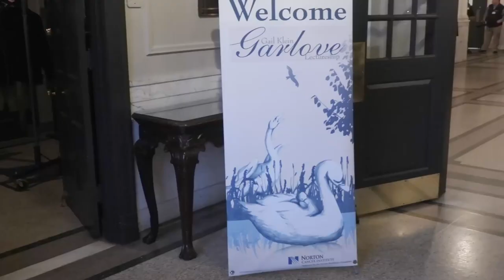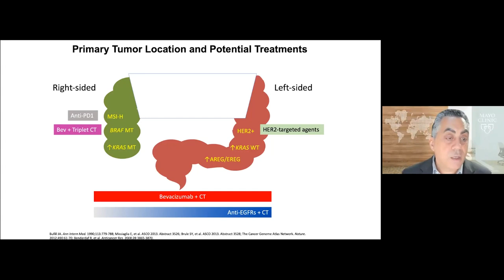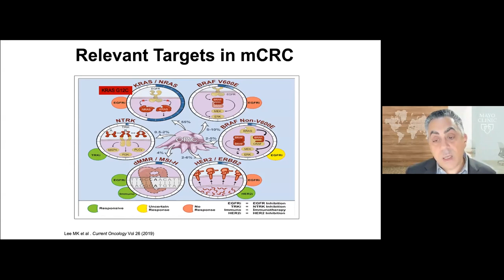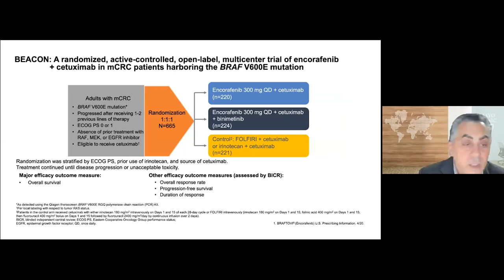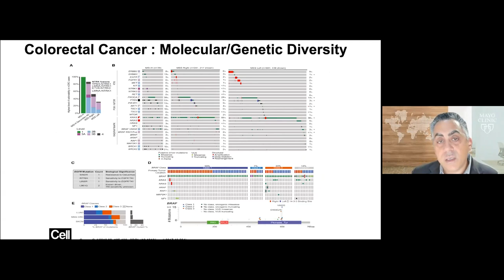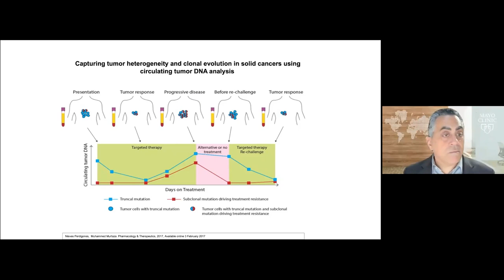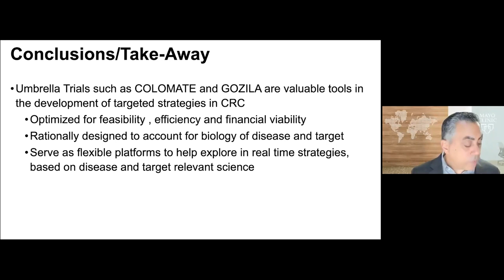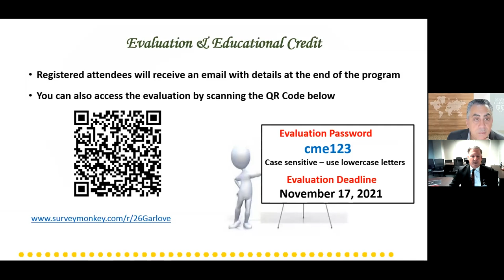26th Gail Klein Garlove Lectureship: "Hitting the Target: Precision Medicine and Colorectal Cancer"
Dr. Tanios S. Bekali-Saab, M.D.